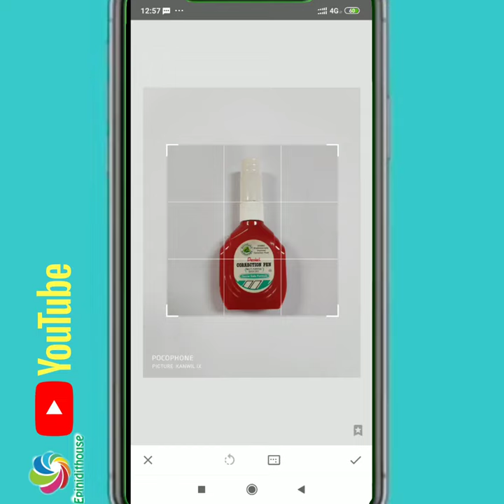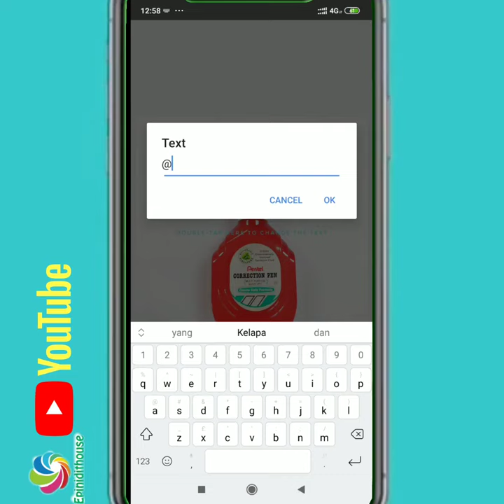EDIT FOTO untuk jualan online (Gampang banget hanya 1 menit)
Record Video : Samsung A80
Edit Thumbnail aplikasi canva
Edit video aplikasi kinemaster

FOTO menggunakan HP Xiaomi Pocophone F1